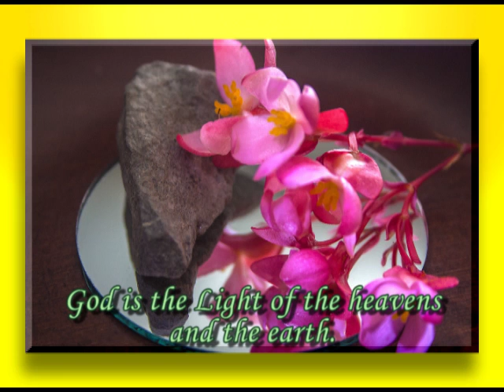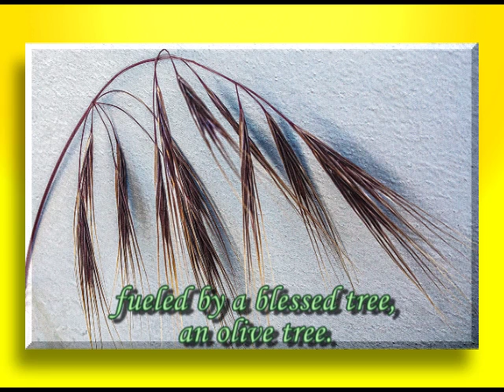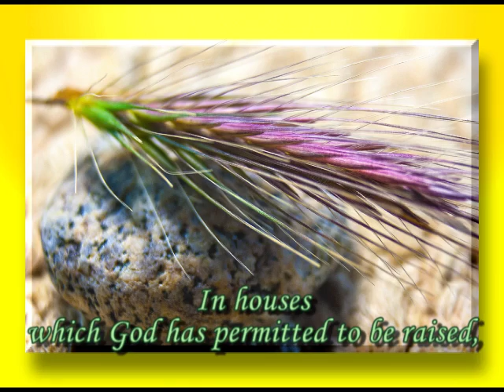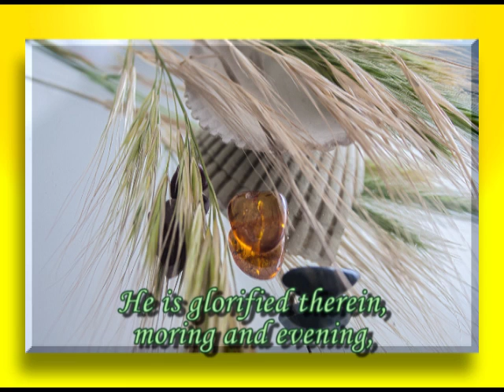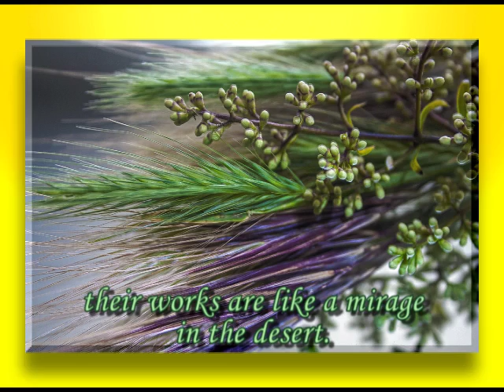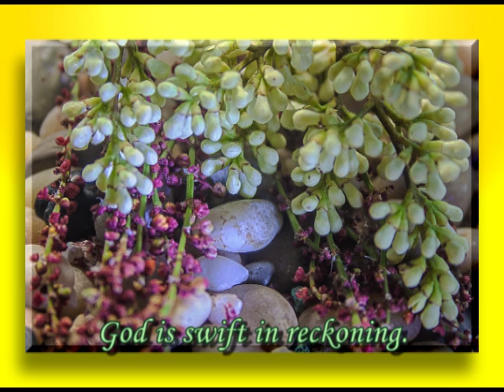The Light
An extraction from the Koran accompanies a slide show of macro still
life photographs of flowers and grasses